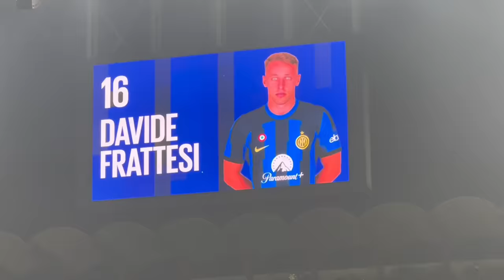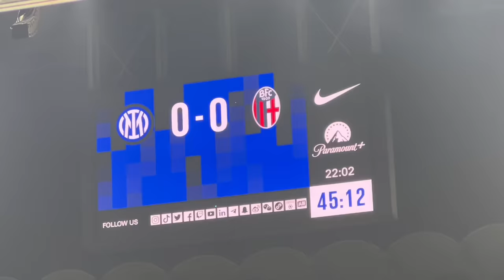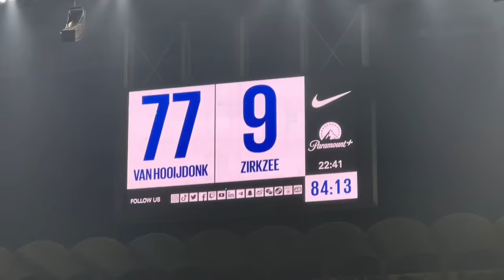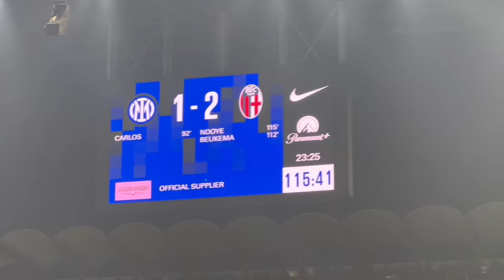Inter Bologna 1-2 Stadio Live Reaction ❤️💙 CON LUCA MASTRANGELO A BORDO CAMPO ❤️💙 INCREDIBILE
Forza Bologna ❤️💙